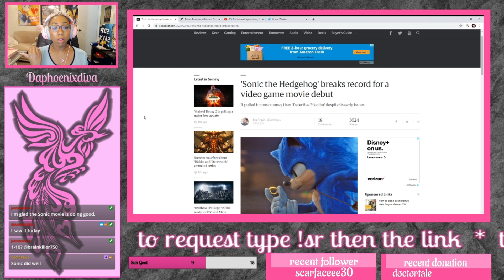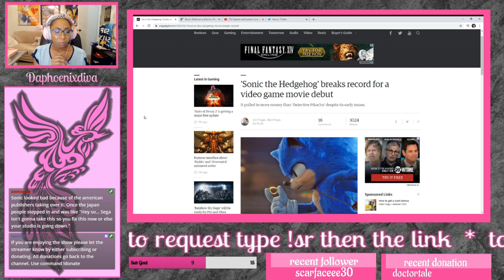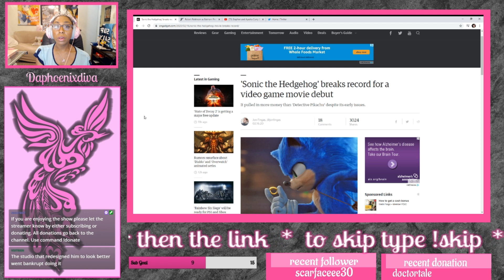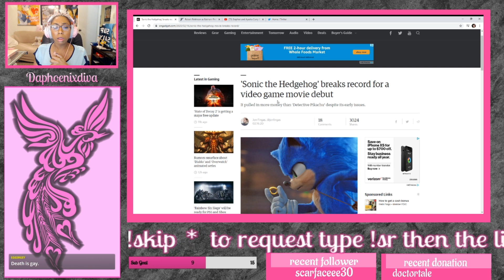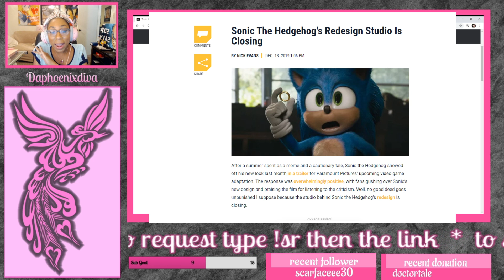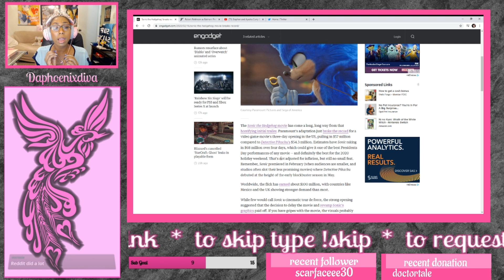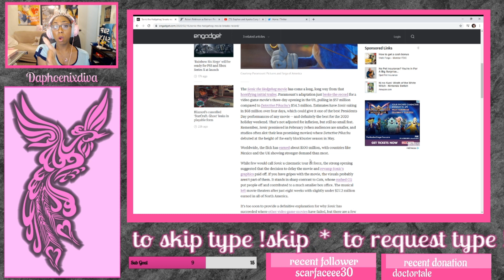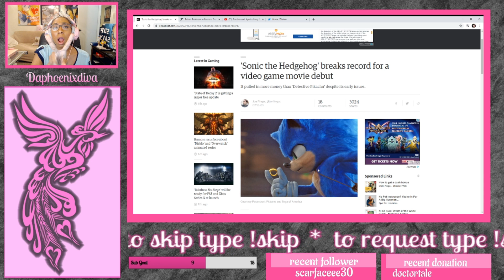Hot Topics: Sonic the Hedgehog Blockbuster Success?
This episode previously aired live on Twitch on 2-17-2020